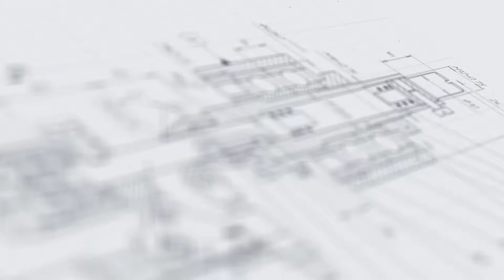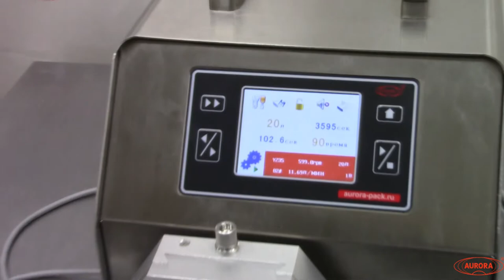Розлив в канистры на МДП-200М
В данном видео показан розлив жидкости в канистры с помощью дозатора МДП-200М.

Описание:

Перистальтический насос-дозатор МДП-200М предназначен для дозированной подачи жидкого, средневязкого, вязкого и густого продукта во флаконы. Изделие может применяться в фармацевтическом, пищевом и химическом производствах. При изготовлении дозатора были использованы наши собственные разработки. Оборудование соответствует требованиям GMP. Корпус выполнен из нержавеющей стали марки AISI 304, что обеспечивает устойчивость к коррозии и простоту очистки.
Несомненными плюсами оборудования являются: высокая производительность для мелкосерийного производства и возможность перехода на другой тип продукта в сжатые сроки за счет замены трубок.

Характеристики:

Мощность: 0,4 кВт;
Вес: 19 кг;
Габариты, мм (Д х Ш х В): 370 х 240 х 300;
Производительность: до 1000 шт/ч;
Напряжение: 220;
Тип дозатора: Полуавтоматические перистальтические дозаторы;
Тип продукта: жидкий, вязкий, средневязкий, густой;
Диапазон расхода: до 12000 мл/мин;
Диапазон розлива: 30 — 5000 мл;
Количество разливочных головок: 1, 2 шт;
Тип тары: Стеклянная тара, Пластиковая тара;